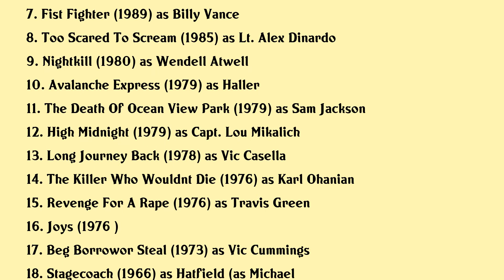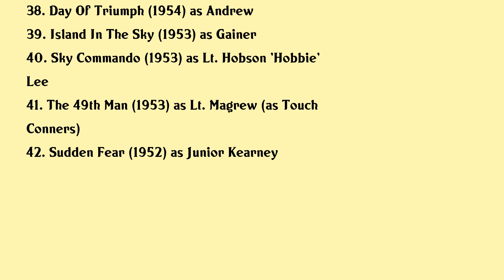Mike Connors Movies list Mike Connors| Filmography of Mike Connors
Mike Connors Full Movies List Filmography of Mike Connors

Latest movies of Mike Connors are:

1. Nobody Knows Anything
2. The Best Of Bob Hope 50 Years Of Laughter Volume 2
3. Gideon
4. James Dean Race With Destiny
5. Downtown Heat
6. Hart To Hart Returns
7. Fist Fighter
8. Too Scared To Scream
9. Nightkill
10. Avalanche Express
11. The Death Of Ocean View Park
12. High Midnight
13. Long Journey Back
14. The Killer Who Wouldnt Die
15. Revenge For A Rape
16. Joys
17. Beg Borrowor Steal
18. Stagecoach
19. Kiss The Girls And Make Them Die
20. Situation Hopeless But Not Serious

Complete list of movies acted by Mike Connors are in this video.

Please Comment down your favorite movie of Mike Connors